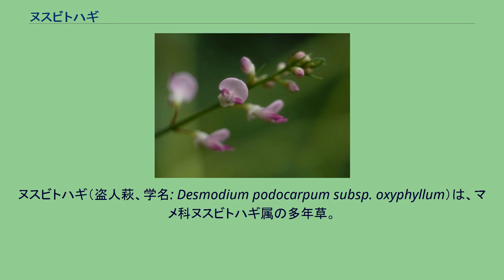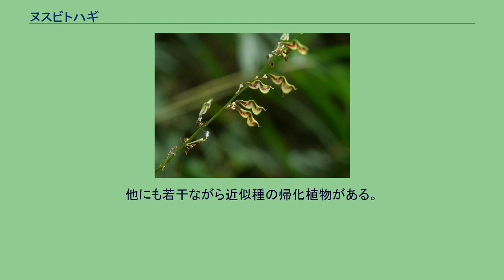ヌスビトハギ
ヌスビトハギ（盗人萩、学名: Desmodium podocarpum subsp. oxyphyllum）は、マメ科ヌスビトハギ属の多年草。
ひっつき虫のひとつである。
近似種が多い。
背丈は60-100cmになるが、その約半分は花穂である。
茎は細くて硬く、株立ちになって立ち上がる。
ややまばらに葉をつける。
托葉は針状披針形。
葉は長い葉柄の先に三枚の小葉がつく三出複葉であるが、頂小葉だけにはっきりした柄があり、これは羽状複葉であることの証拠である。
小葉は卵形-長卵形で、先端はとがる。
大きさは頂小葉で長さ4-8cm、幅2.5-4cm、側小葉はこれよりやや小さい。
葉には細かい毛がある。
花期は7-9月、茎の先端の方から数個の細長い総状花序をつける。
下方のものでは、それらの基部には茎につくよりやや小さい葉がつく。
花序にはまばらに花がつく。
花は小さくて3-4mm、ピンク色に色づく。
6-8mmの柄のある果実は、種子1個を含む節に分かれる節果で、この種では普通は二節からなる。
個々の節は偏平で半円形、両者の間は大きくくびれ、また折れたように曲がるのが普通。
上側は真っすぐで、下側に円形の膨らんだ側が位置する形は眼鏡のようである。
果実の側面には赤褐色の斑紋があることが多い。
また、その表面は触れるとざらつくが、これは細かな鉤が並んでいるためで、これによって衣服などによくくっついてくる。
言わばマジックテープ式のひっつき虫である。
和名は、果実が泥棒の足跡に似ると言う。
奇妙に聞こえるが、牧野富太郎によると、古来の泥棒は足音を立てないように、足裏の外側だけを地面に着けて歩いたとのことで、その時の足跡に似ている由。
これは牧野富太郎による説で、フジカンゾウの別名がヌスビトノアシであることからの類推とのこと。
他方で、『ヌスビト』が気づかないうちにその種子が人に取り付く性質を述べたとの説もある。
中国、朝鮮半島、台湾、日本から知られる。
日本では北海道から琉球列島まで分布する。
低地から山間部の草地から森林周辺に生える。
木陰に出現することもあるが、林縁では日なたにもよく見られる。
小さな集団をつくっていることが多い。
開けた草地ではあまり見られない。
人里にもよく出現するものであるが、あまり雑草的ではない。
花も小さいので、観賞されることは少ない。
ヌスビトハギ属（ヌスビトハギぞく、学名: Desmodium）は、マメ科の属の一つ。
世界に400種、日本には9種あるが、よく似たものもあり、またこの種自体も変異が多い。
他にも若干ながら近似種の帰化植物がある。
それ以外のこの類も引っ付き虫になるが、その形はより細長いものが多い。